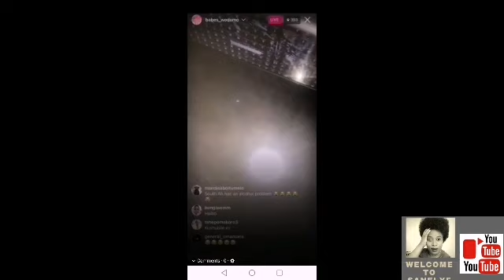Full video :Babes wodumo insulting Mampintsha's Mom on live video 😭